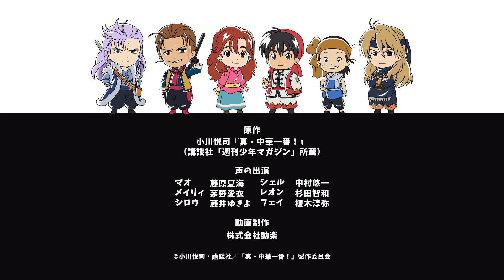「クイズだよ！全員集合!!」１９話‹真・中華一番！›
2021年
TOKYO MX、MBS、ＢＳ日テレにて続編放送決定‼

■スタッフ■
原作：小川悦司『真・中華一番！』（講談社「週刊少年マガジン」所蔵）
監督・シリーズ構成：川崎逸朗
キャラクターデザイン：長谷川早紀
アニメーション制作協力：Production I.G
アニメーション制作：NAS
企画・制作：JY Animation

■キャスト■
マオ：藤原夏海
メイリィ：茅野愛衣
シロウ：藤井ゆきよ
シェル：中村悠一
レオン：杉田智和
フェイ：榎木淳弥
カイユ:浪川大輔
アルカン：安元洋貴
エンセイ：津田健次郎
ジュチ：小野大輔
ミラ：遠藤綾